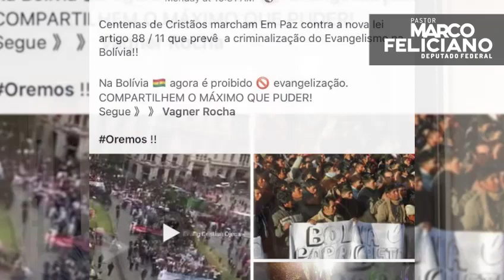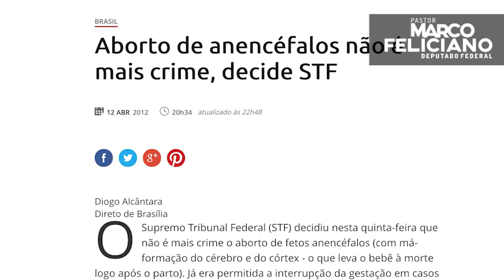COMUNISMO NAS AMÉRICAS, ENQUANTO ISSO NOS EUA...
COMUNISMO NAS AMÉRICAS: PULVERIZA A VENEZUELA, SILENCIA CRISTÃOS NA BOLÍVIA E DESTRÓI O MORAL JUDAICO CRISTÃO NO BRASIL, MAS NOS EUA ...